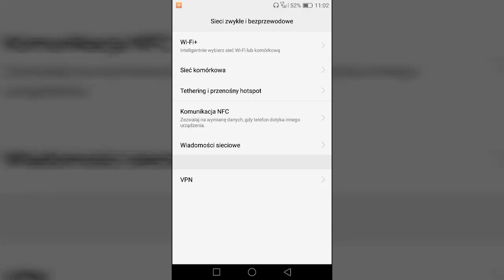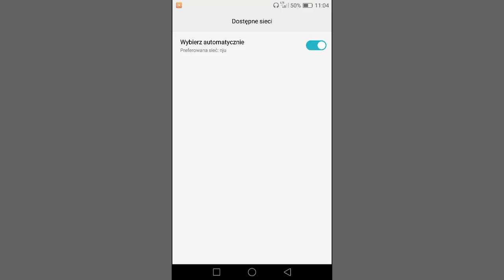Jak poprawić zasięg w telefonie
Zobacz więcej filmów na kanale Network Poradniki

Pokazuje jak przywrócić zasięg w telefonie. Masz brak zasięguvw telefonie ?
Zmień ustawienia telefonu i przywróć zasięg.

Aplikacja którą wykorzystuję do nagrywania to Du recorder dostępna w Sklepie Play.